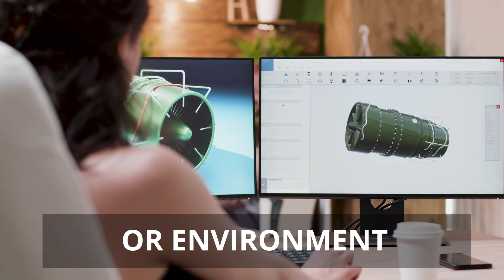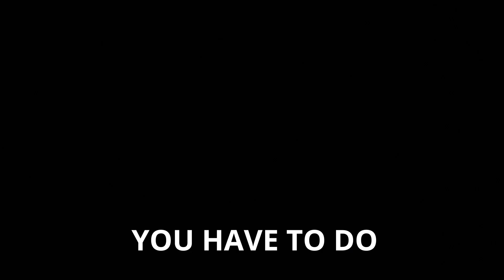Quantum Creativity - How Incorporating Quantum Creativity Can Contribute to the Healing Process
An introduction to Quantum Creativtiy.

Healing is an art in which intuition and creativity are at play and where the real power of healing resides.

The phenomenon of spontaneous healing, for example, described in the 1990s by Dr. Deepak Chopra, is one mysterious healing event that can be understood only through quantum creativity and quantum physics.